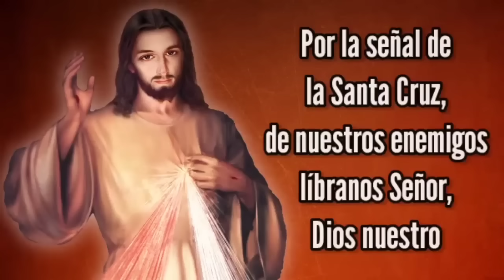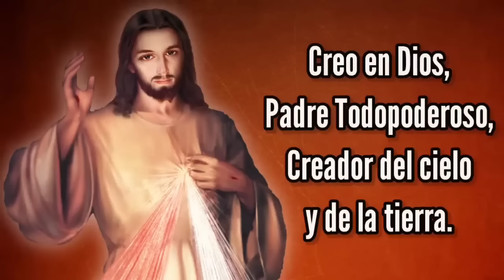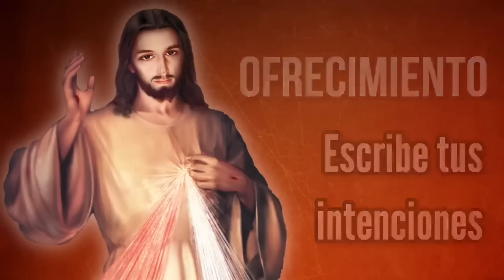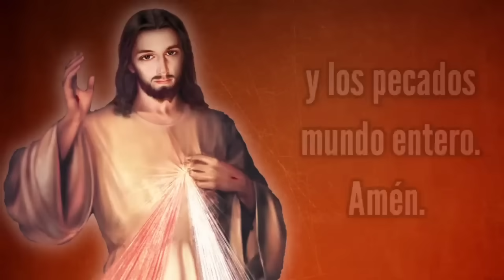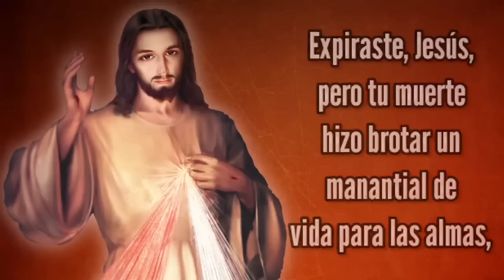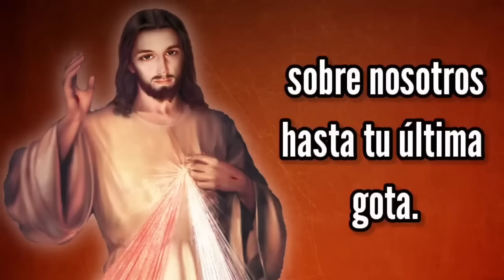Coronilla de la Misericordia | LUNES 22 de ENERO | Wilson Tamayo